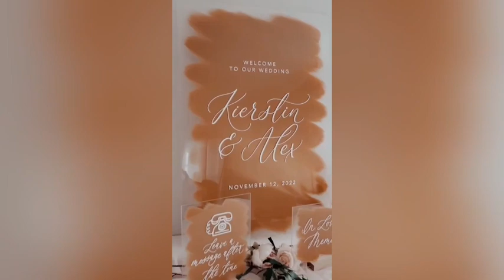Terracotta wedding colors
Looking for the terracotta color inspiration to suit the modern couple? Discover the uniqueness ideas here!